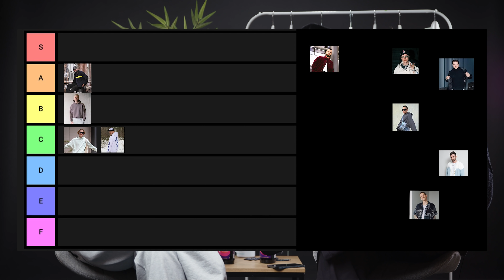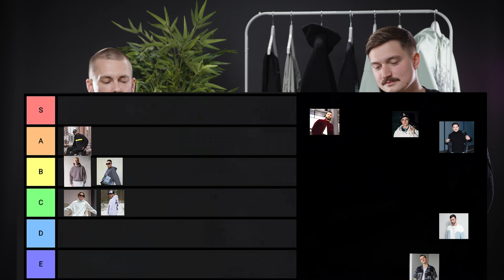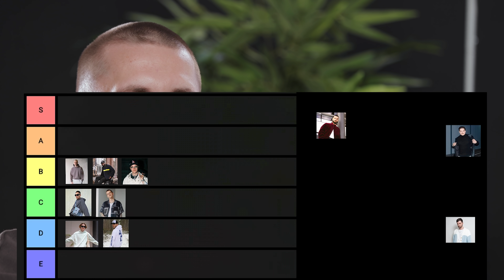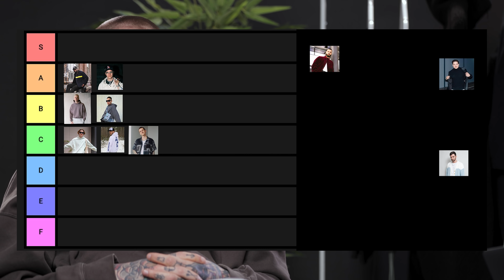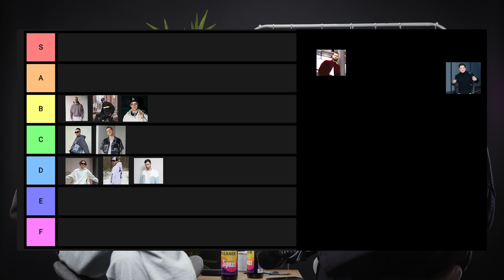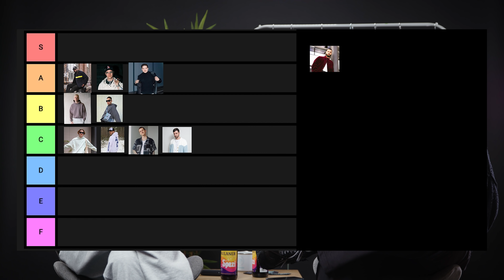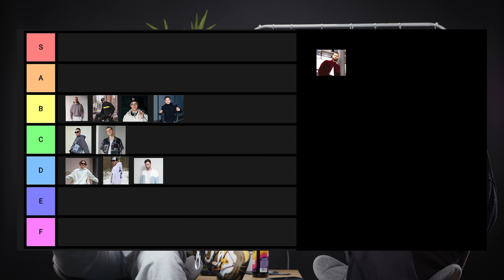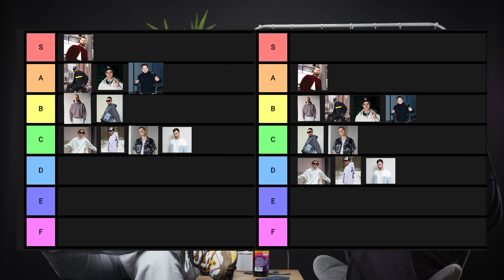Fashion-Youtube Tierlist: wer hat den besten Style? 🤔 (LG Robert Friedrichs 👋🏻)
Heute mal ein ausgeliehenes Format bevor es dann wirklich nur noch Brandchecks gibt. Here we goooo!